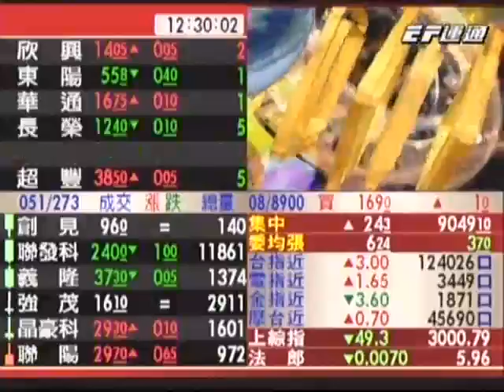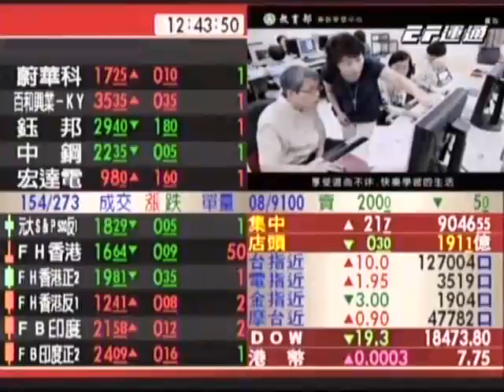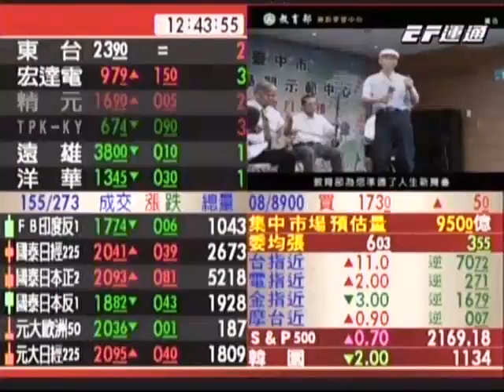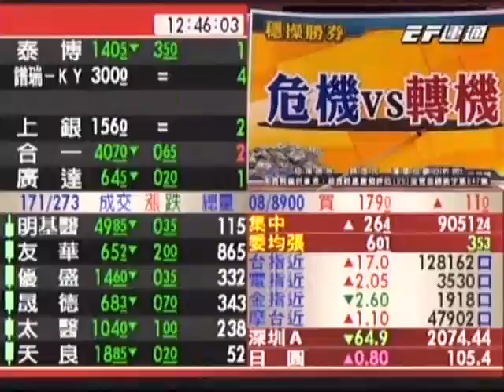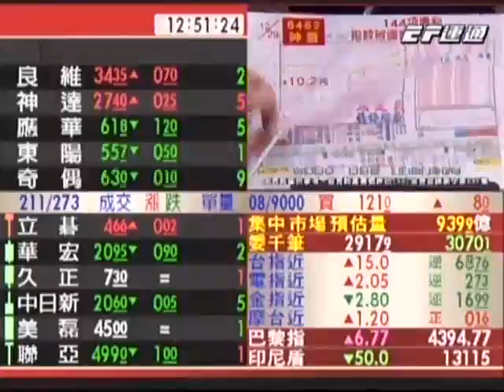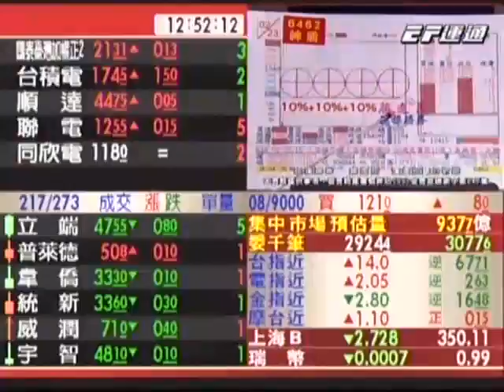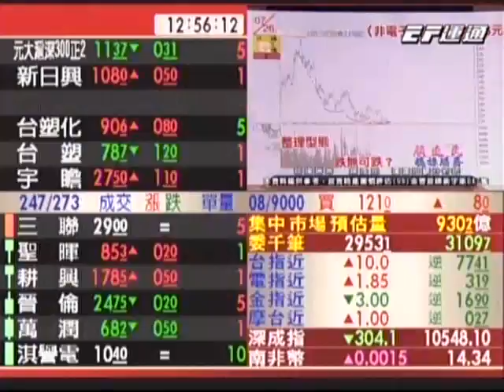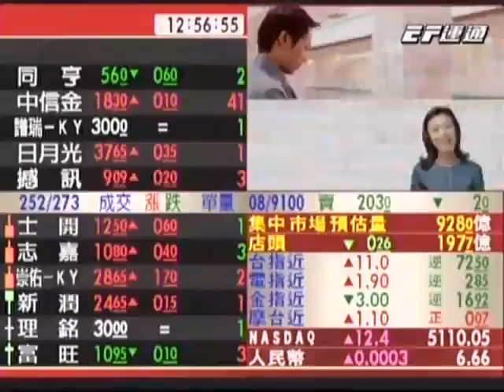20160727 1230 顏逸民 穩操勝券